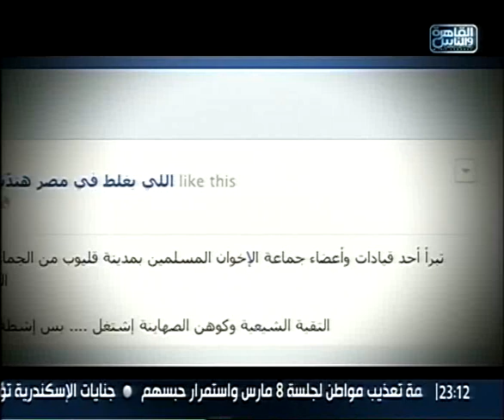فيديو للمنشقين عن جماعة الاخوان مع طونى خليفة فى أجرأ الكلام 9/2/2014فقط على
فيديو للمنشقين عن جماعة الاخوان مع طونى خليفة فى أجرأ الكلام 9/2/2014فقط وحصريا على